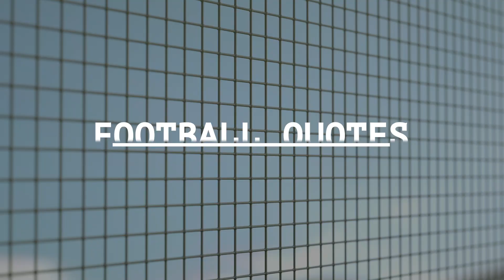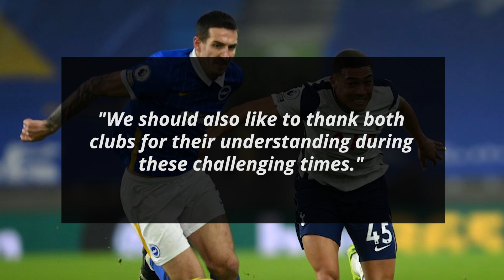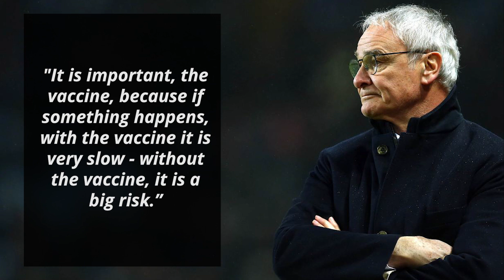Premier League: Tottenham v Brighton postponed due to COVID-19 outbreak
The Premier League has postponed Sunday’s game between Tottenham and Brighton due to a widespread coronavirus outbreak at the north London club.

"The Premier League Board has taken the decision to postpone the game following guidance from medical advisers, with the health of players and staff the priority," the Premier League said in a statement.